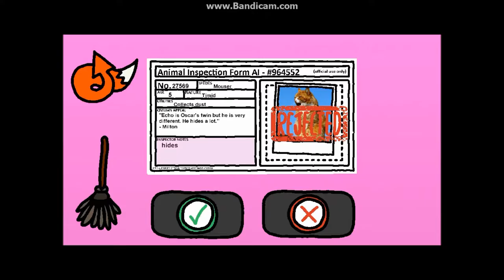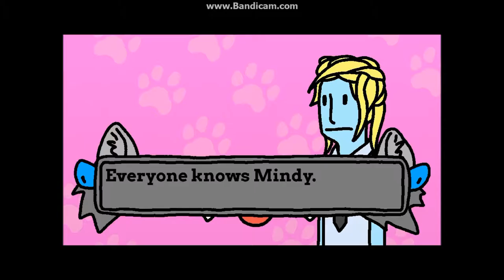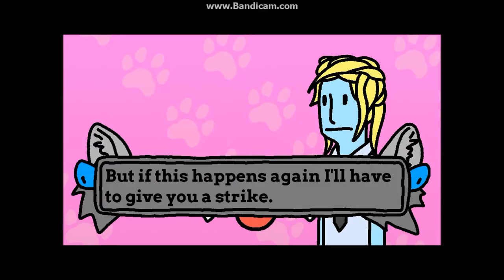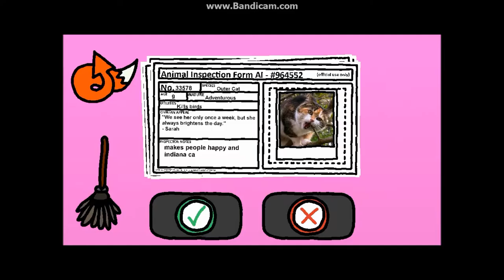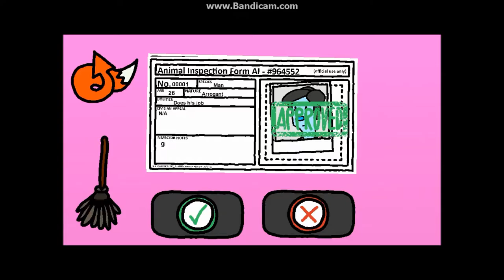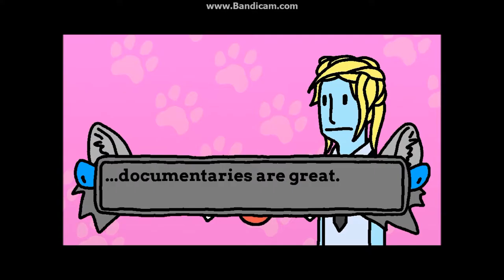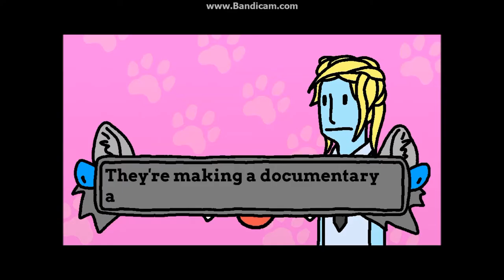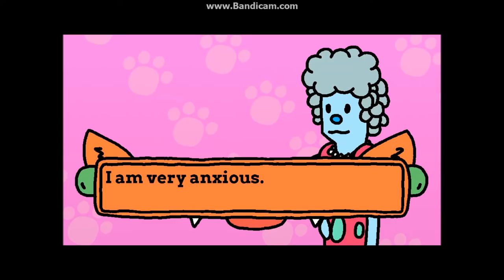Who's that | Animal inspector part 3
THE INSPECTING IS HAPPENING right here right now.